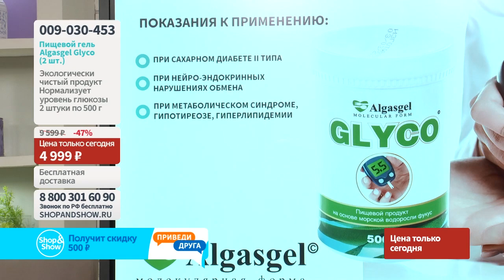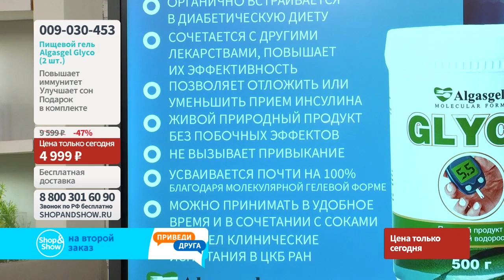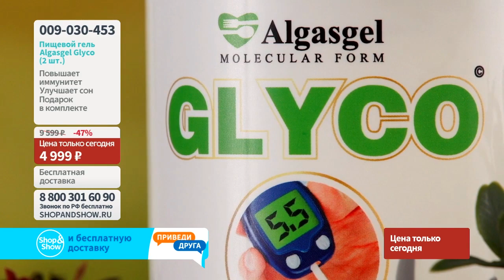Пищевой продукт Algasgel Glyco (2 шт. по 500 г) + Подарок от бренда Algasgel. Shop & Show (красота)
[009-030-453] Пищевой продукт Algasgel Glyco (2 шт. по 500 г) + Подарок комплимент мини от бренда Algasgel в ассортименте

Давайте дружить ;)